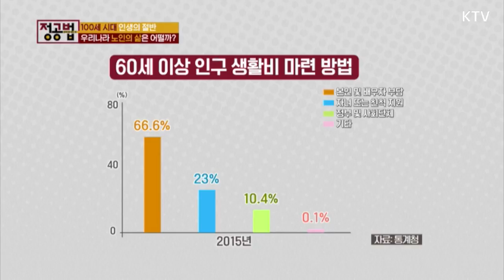대한민국의 노인은 얼마나 행복할까?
OECD 회원국 중 노인빈곤율 1위의 대한민국!
실제로 생활비를 본인 스스로 마련하는 비율이 가장 높게 나타났다고 하는데요!
노인과 부양가족 모두에게 필요한 사회보장제도가 자리 잡고 넉넉한 복지예산이 중요합니다!